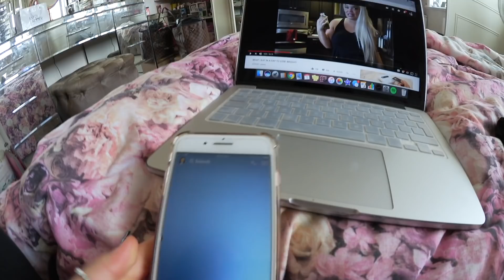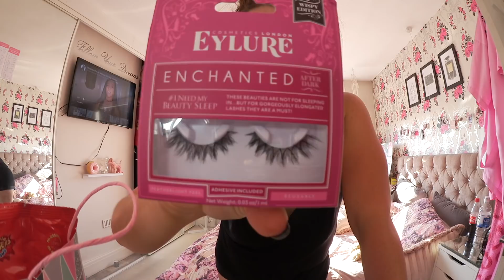GYM, HUSTLE, PARTY / LIFE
What I'm wearing (makeup):
❤ Lips:

What I'm wearing (clothes):
❤ Top:

Microphone: TAKSTAR SGC-598 Shotgun Microphone + Blue Snowball Microphone (Voiceovers)
Camera I use for Vlogging: Canon Legria Mini

XOX
-Aimee